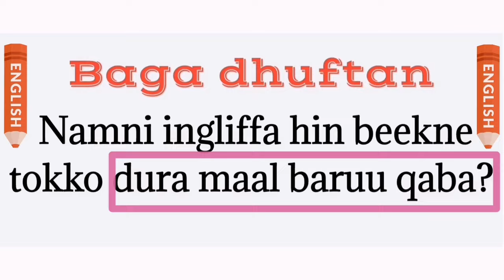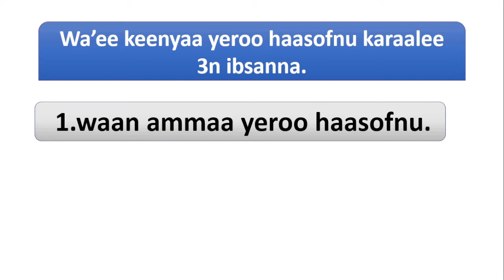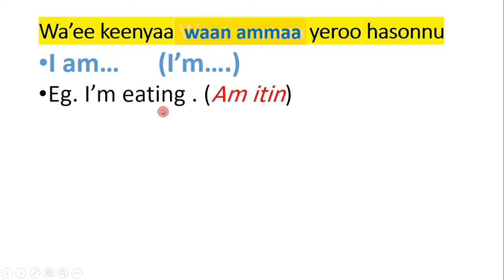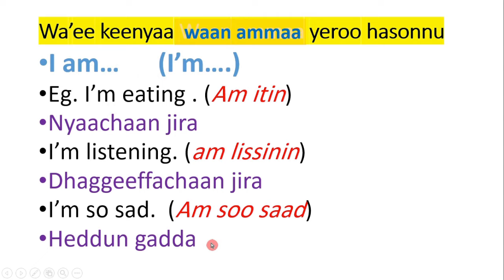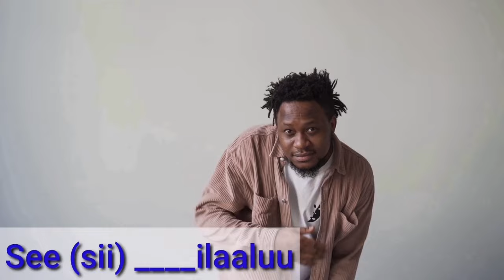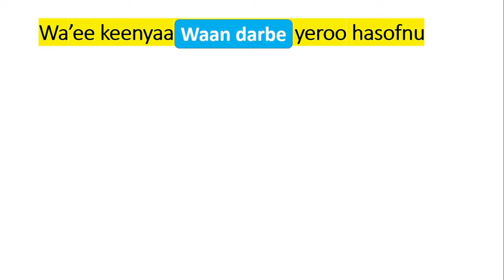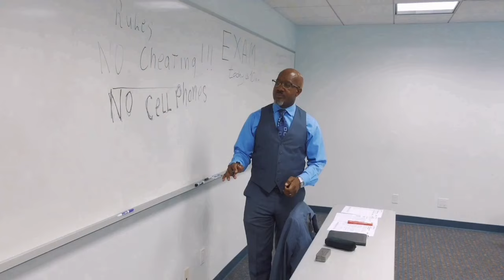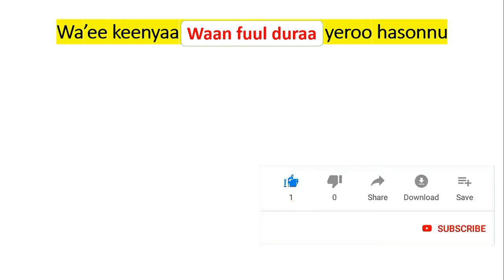Namni Afaan hin beekne dura maal baruu qaba?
viidiyoo tana hanga xumuraa yoo hordoftan hedduu irraa fayyadamtan.
@ basic English Oc